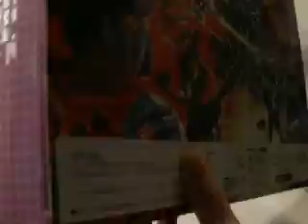Review e hobby Megaplex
Riedizione della e-hobby del mold di Megatron G1, spacciato come Megaplex, un clone-sosia di Megatron.
Un must have per tutti.